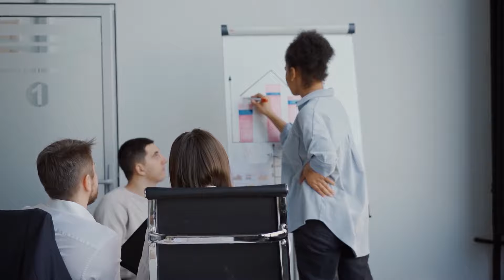Get In The Ring Urban Mobility - Portugal 2021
Are you a champion in urban mobility and smart cities? Apply to Get In The Ring Urban Mobility!

Here's what you can win:
▪ Opportunity to implement your pilot with a city;
▪ Chance to win a 5 000 euros money prize;
▪ Visibility and global exposure;
▪ Exclusive meetings with investors and clients;
▪ Opportunity to participate in the Final World Competition and win the Unknown Group's Business Support Package.

Are you ready to enter the ring and win the fight?